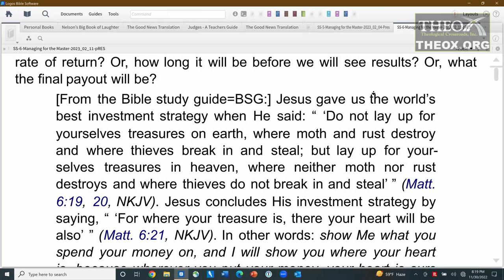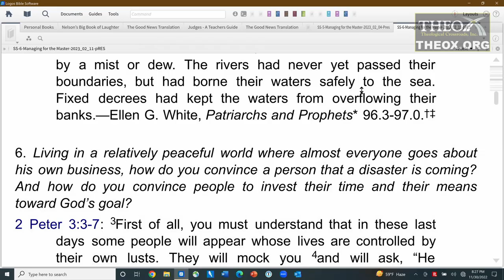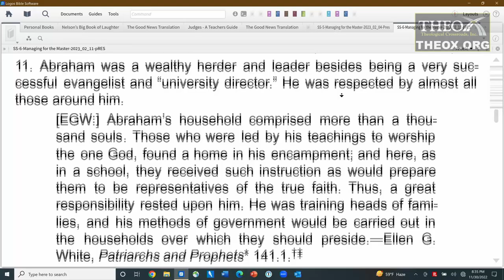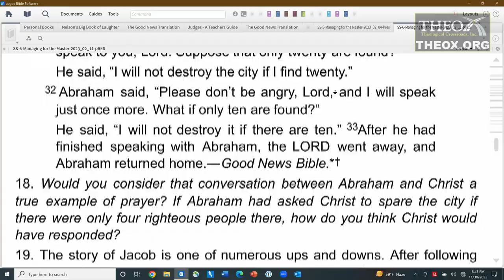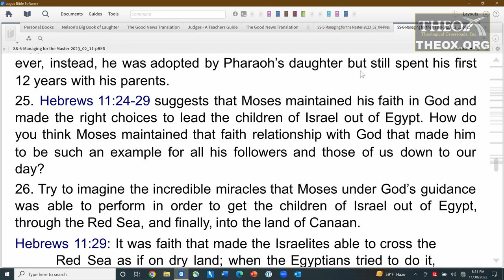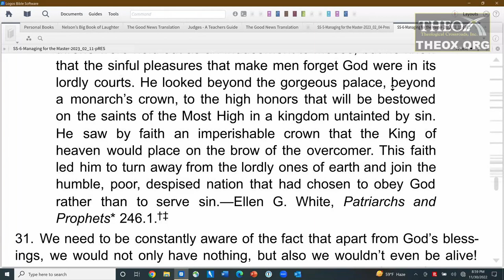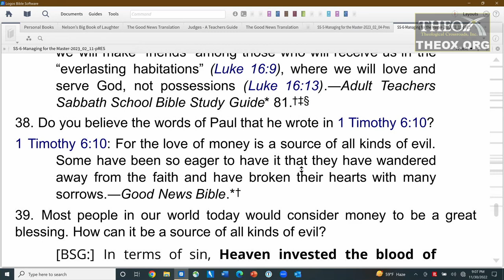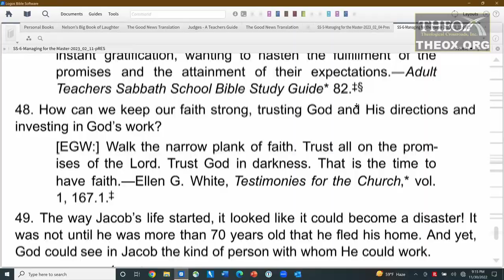6. Laying Up Treasure in Heaven (February 11) Sabbath School 2023 Quarter 1 Managing for the Master